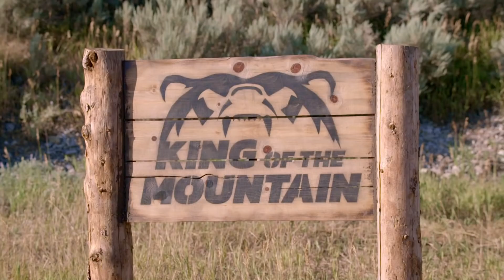Playing Tug of War With A LITERAL 1,400-Lb BEAR! | Man Vs Bear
Three contestants play tug of war with an actual bear, who will withstand the longest?

🇬🇧 Catch full episodes of your favourite Discovery Channel shows on discovery+